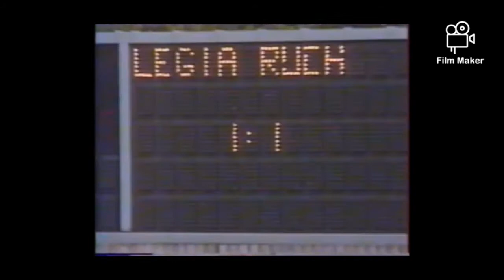Legia - Ruch 1-1/ 1991/92 (28.08.91)